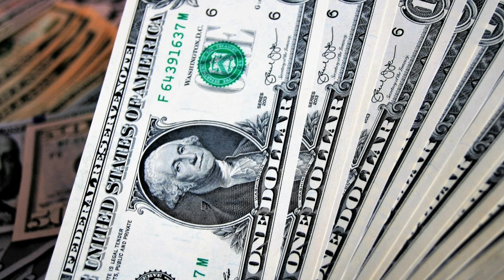शोरूम वालों की लूट से बचने के कुछ तरीके । CAR BUYING TIPS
in this video we are discussing about how car dealers try to make fool to the customer and how can you avoid falling into the car dealer's trap & also there are some car buying tips in this video so please watch the full video till the end and also share with your friends and family members by your social media accounts